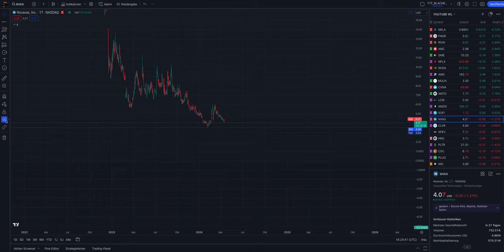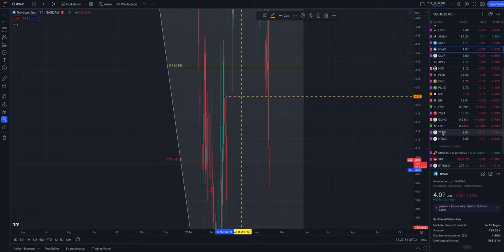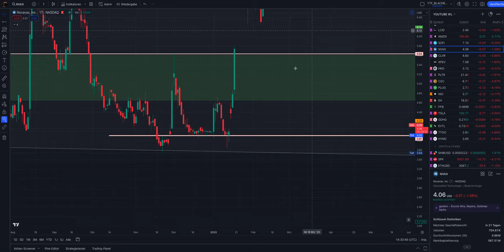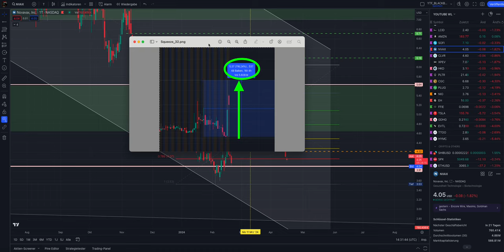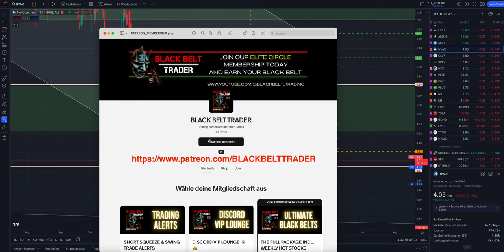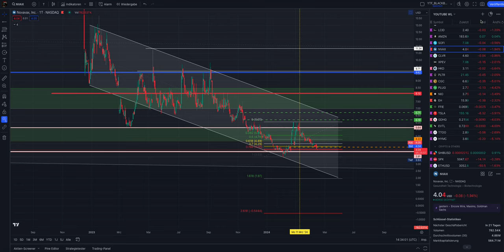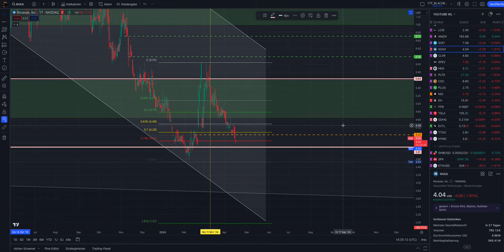NVAX STOCK 📈🚨 NOVAVAX STOCK CRASH OR BUY NOW 😱🚀 NVAX CHART ANALYSIS APRIL 2024 🥷 $NVAX SHORT SQUEEZE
🚨🥷📈 JOIN OUR "FULL PACKAGE MEMBERSHIP" ON PATREON TODAY AND UNLOCK ALL SECRET SHORT SQUEEZE VIDEOS AND CONTENT 🚨🥷🔥
ON PATREON YOU WILL GET FULL ACCESS TO:

✅ Exclusive Short Squeeze Stock Videos inlcuding weekly HOT STOCKS
✅ Trading Alert Screenshots with all entry\exit price levels
✅ Comment Section below Videos enabled
✅ Direct Messages enabled